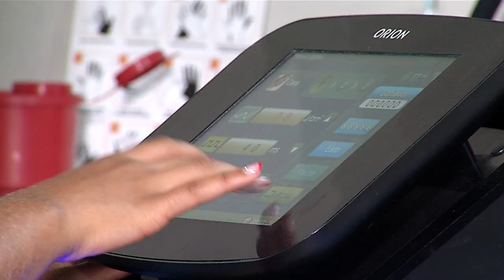CENTRO DE ESTÉTICA PIEL DE ROSAS [Estilo Medellín] Telemedellín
EstiloMedellín Moda Tendencias Hoy en EstiloMedellín hablamos DEL CENTRO DE ESTÉTICA PIEL DE ROSAS.